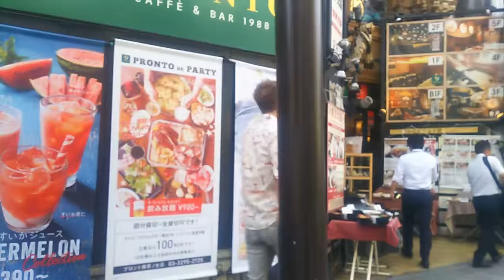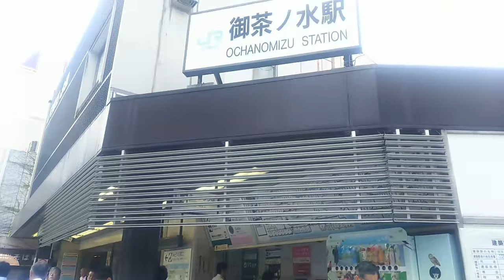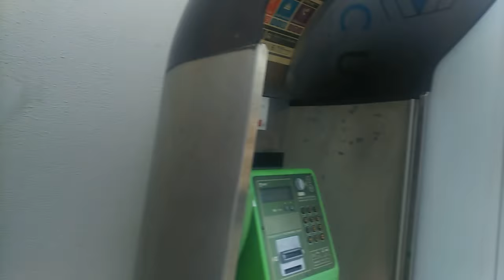JR御茶ノ水駅バリアフリー整備計画 その13 Ochanomizu sta.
前回のアップ(2018.3)から約半年経ちました。

ホームをフタするように出来てきた人工地盤の上に、少しだけ構造物らしきものが見えてきました。

ここまでくればあっという間(？)に完成しそうですが、そうもいかないんでしょうね。

今回は改札内には入っておりません。

駅西側の御茶ノ水橋から東側の聖橋へと歩いています。

0:01、御茶ノ水橋の上にいます。下は神田川。
0:09、オレンジ色の快速東京行きが来ました
1:30、御茶ノ水橋口になります
1:53、お昼12時すぎなので飲食店の多いこの通りはにぎやかで、、もないか。
2:41、丸善お茶の水店
2:50、ここだけ工事現場が唯一道路に面しています。将来的には駅出入口になるのか、単に工事のために用地確保しただけなのか、、、。
3:38、こちらは聖橋口
4:09、建築計画のお知らせ。完了予定は平成33年。もう平成じゃないですけどね。
4:14、聖橋を渡ります
5:34、もうちょい先へ
6:08、どのくらいの高さまで建築されるのかな？さきほどの建築計画では5階建、高さ20.300mとなってたけど、人工地盤から5階なのか、ホームが1階となるのか、もう少し時間が経てば分かりそうですね。